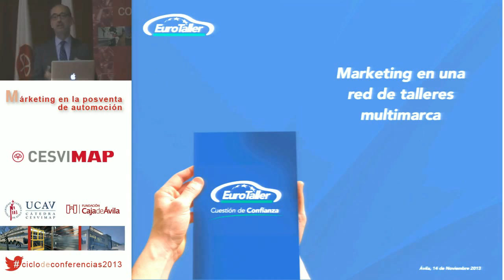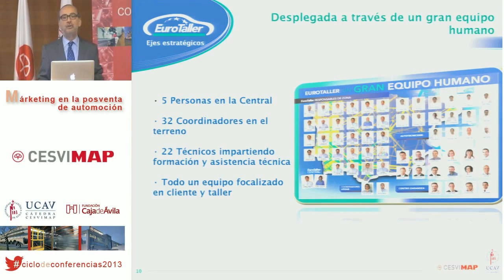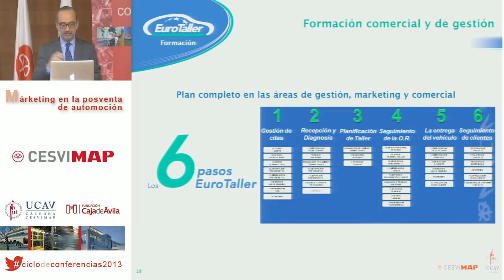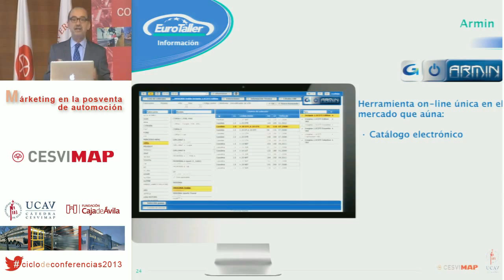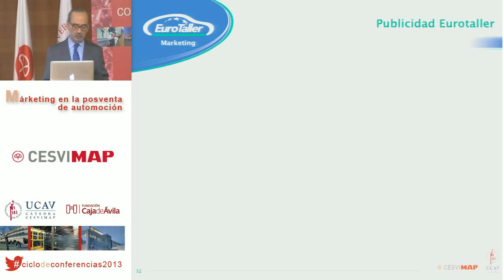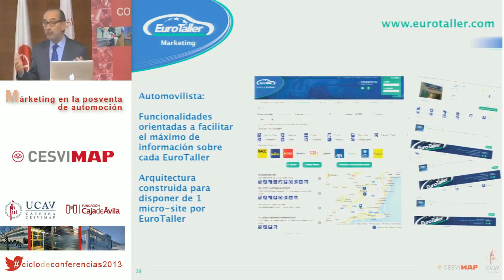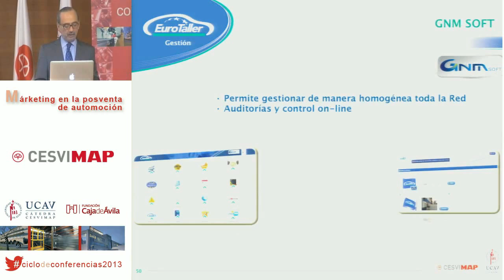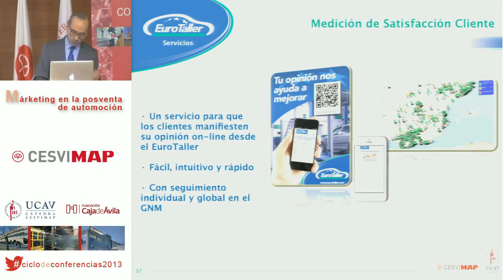XI Jornada Ciclo de Conferencias CESVIMAP UCAV: Juan Carlos Pérez-Castellanos, Eurotaller.14/11/13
Juan Carlos Pérez-Castellanos, director general en Groupauto Union Ibérica-Eurotaller, fue el segundo ponente.

Su red, Eurotaller, cuenta con más de 800 talleres en España, con 4.421 puntos de servicio en 18 países más. Pérez-Castellanos defendió como pilares de Eurotaller la homogeneización de su red de reparación, dispersa, la atención al cliente, la formación, herramientas informáticas como Armin, GNM Soft o Armin Gest y diversas campañas de comunicación. "Somos la primera red multimarca europea que desarrolló hace dos años la telediagnosis multimarca remota", aseveró.